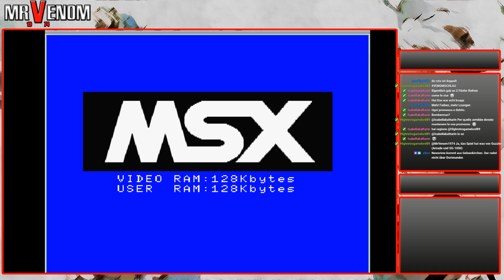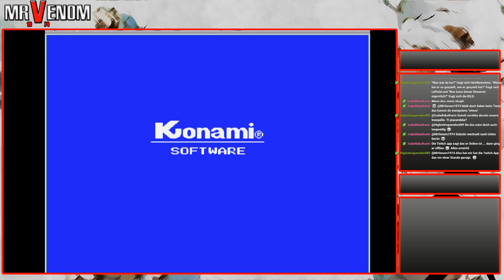Folge 12: Konami's Ping-Pong | MSX 30 Days Challenge